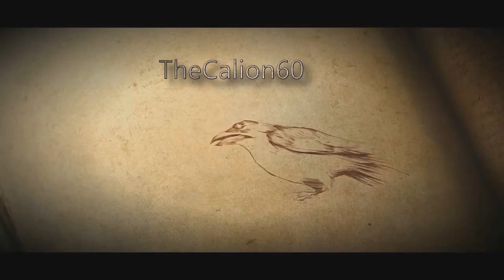Voeux de Nouvelle Année / F.A.Q 2000 abonnés / Avenir de la Chaîne !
♪ Lis la description, ou une avalanche de fail s'abattra sur toi ♪

Tout est dit, encore merci à vous de me suivre depuis maintenant 3 ans pour les plus anciens, mais merci surtout à toutes les personnes qui s'éclatent devant mes bêtises, c'est votre joie à me regarder qui me donne envie de continuer !

Ps : Faites pas trop les fifou sinon j'appelle la PeauLisse